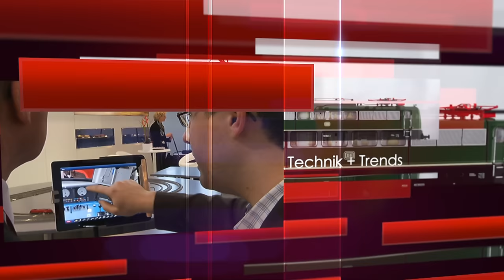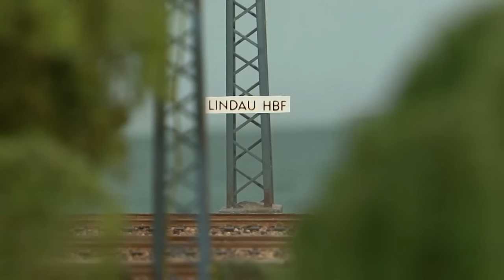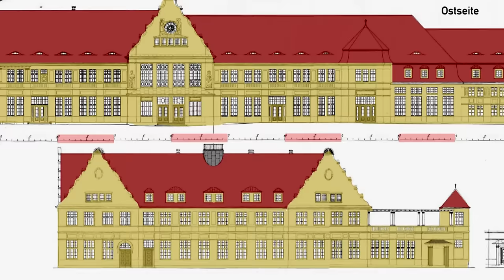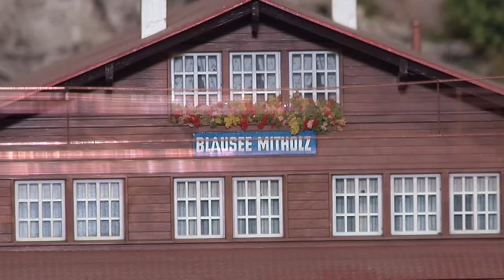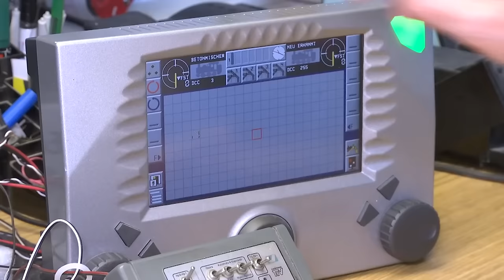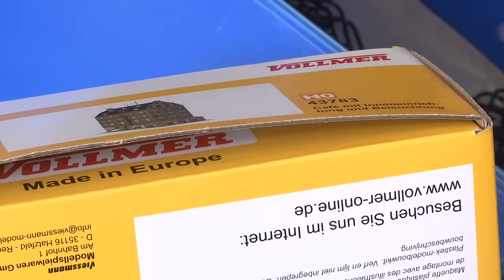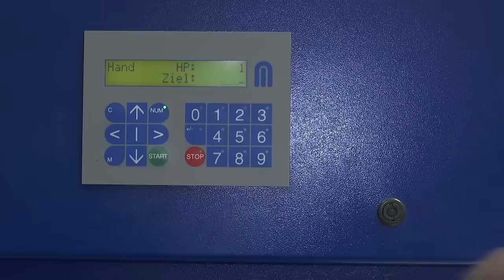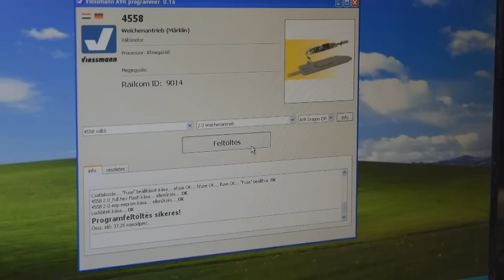TV Sendung "Modell+Bahn"_Ausgabe April/Mai 2015